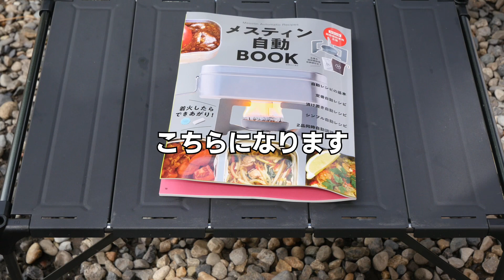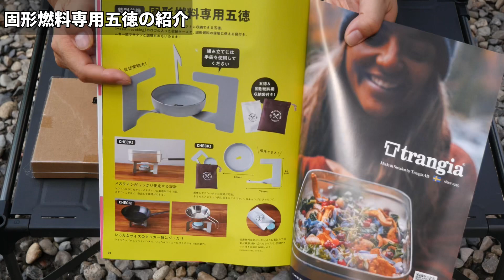メスティン自動BOOKの付録紹介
今回は前から販売されていたメスティン自動BOOKを購入しました。
付録は固形燃料専用五徳です。
この固形燃料専用なのですが、あのセリアのアルミ缶簡単アルコールストーブ
にまさかのシンデレラフィットだったのです。
これはアルミ缶アルスト専用五徳と呼んで良いと思います。

メスティン自動BOOK
トランギアメスティンTR-209